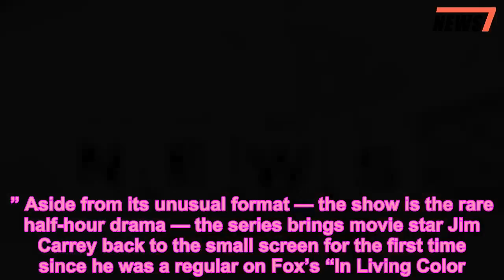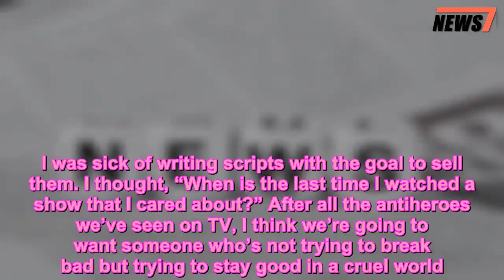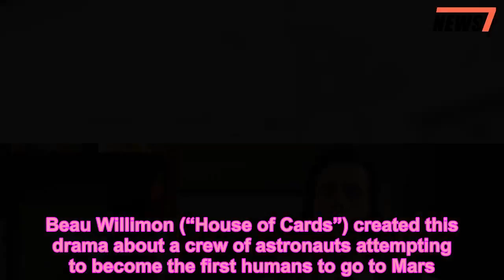‘Kidding’ creator wrote the show for Jim Carrey in secret - 247 news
Jeff Pickles (Jim Carrey) is a massive children’s television star whose life implodes in ways he longs to communicate to his fans on the new comedy “Kidding.”   He is in mourning for the death of one of his twin sons. Separated from his wife Jill (Judy Greer), Jeff relies on the platitudes and silly songs that are a staple of his show to get him through this trying period.   Behind the scenes, however, a plan B is taking shape.   Jeff’s executive producer, Seb (Frank Langella), is concerned about protecting a multimillion-dollar franchise, even if it means finding an animated substitute for his marquee name.  Creator Dave Holstein (“Weeds”) spoke to The Post about the challenges of developing “Kidding.” Aside from its unusual format — the show is the rare half-hour drama — the series brings movie star Jim Carrey back to the small screen for the first time since he was a regular on Fox’s “In Living Color.”  How did you come up with the character of Jeff Pickles?   I took him off Mister Rogers. He never got angry. He was very even-keeled. And I kept thinking, “What would happen the first time [someone like him] did get angry? Was it all bottled up inside?” I worked on this script for 8 years. I didn’t know how to pitch it. People would hear it as something it was not: “A comedy about grief?” Or: “You’re making fun of ‘Sesame Street.’ ” I had to sort of sell it to [director] Michel [Gondry] and Jim. Once you get people like that to say, ‘OK, you’re weird,’ then Showtime was happy to have us try it.  Did Jim Carrey know you were writing this show for him? No way. My agent thought I was crazy. I was sick of writing scripts with the goal to sell them. I thought, “When is the last time I watched a show that I cared about?” After all the antiheroes we’ve seen on TV, I think we’re going to want someone who’s not trying to break bad but trying to stay good in a cruel world.  Why is he perfect for this role? He’s like Mister Rogers. There’s nostalgia associated with him. There’s joy when you think about your experience with that person.  Why did you decide to make the children’s show on “Kidding” a family business, with Jeff’s father and sister involved? I really wanted to give Jeff two things that couldn’t coexist. Two wants that could not coexist. He wants his family back and the TV show.  The kids’ show on “Kidding” serves as more than a convenient backdrop to the larger story. Who helped you put that together? We actually created a real children’s series. We have Joey Mazzarino, a former head writer from “Sesame Street,” who is a story editor for us. He helps us with all the mythology behind the Mr. Pickles show. I said, “Why don’t you come on our writing staff and come up with the world of Pickleville Falls? And make a show within a television show.”  And here’s what else to watch this week:  The First Friday, 3:01 a.m., Hulu   Series premiere. Beau Willimon (“House of Cards”) created this drama about a crew of astronauts attempting